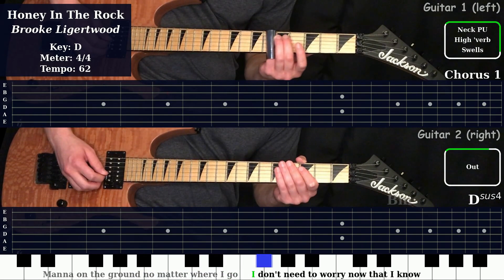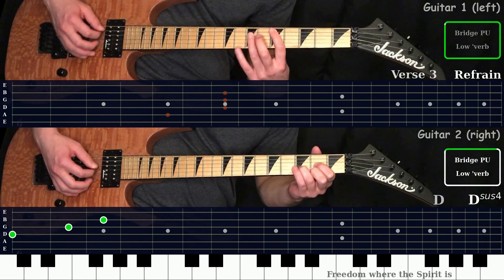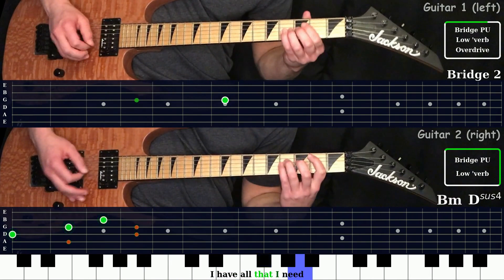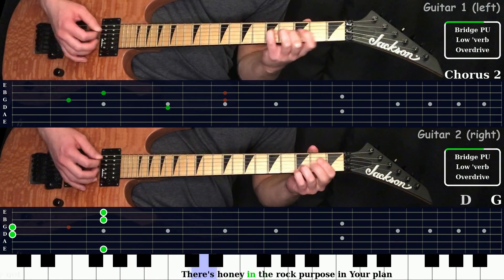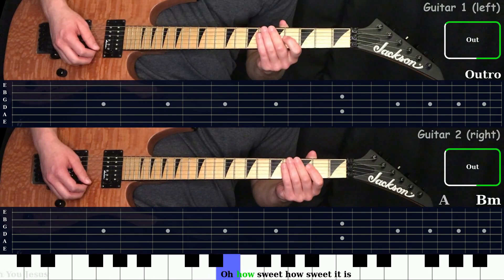Honey In The Rock - Brooke Ligertwood | Electric Guitar Playthrough (With Fretboard Animation)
Timestamps:
0:00 - Chorus 1
0:23 - Verse 1
0:38 - Verse 2
0:52 - Refrain
1:09 - Verse 3
1:23 - Chorus 2
1:55 - Bridge 1
2:26 - Bridge 2
2:56 - Tag
3:06 - Chorus 2
3:37 - Refrain
3:54 - Outro